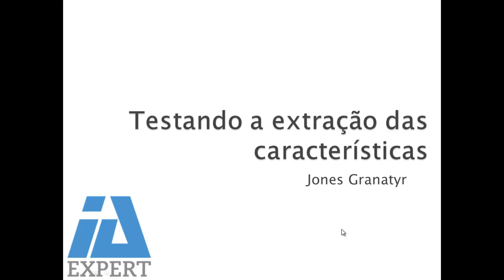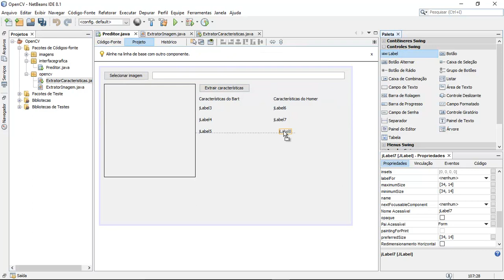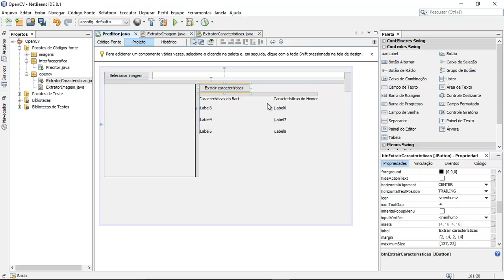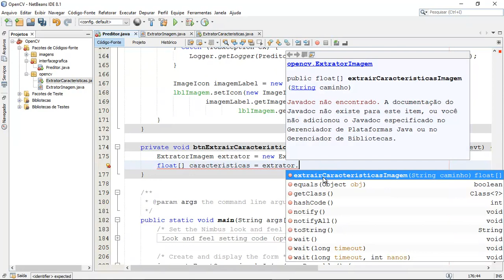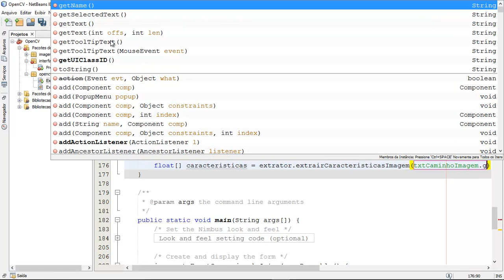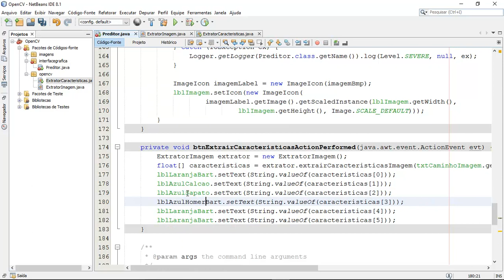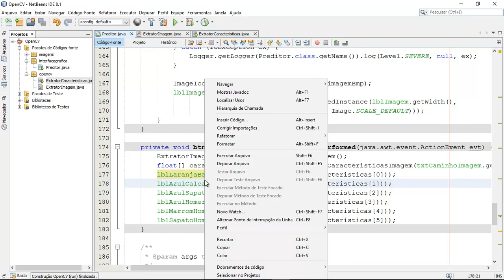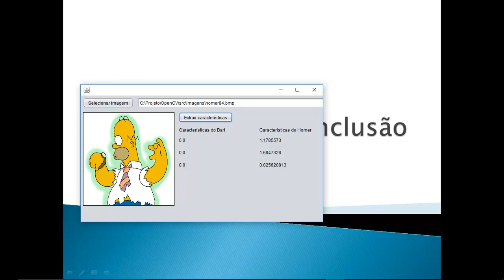Machine Learning com Weka e Java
Nessa videoaula você será apresentado a noções sobre o funcionamento do sistema que será desenvolvido para reconhecer o Homer e o Bart utilizando algoritmos de aprendizagem de máquina. A aula faz parte do curso "Machine Learning e Data Science com Weka e Java" que está disponível para assinantes IA Expert Academy.